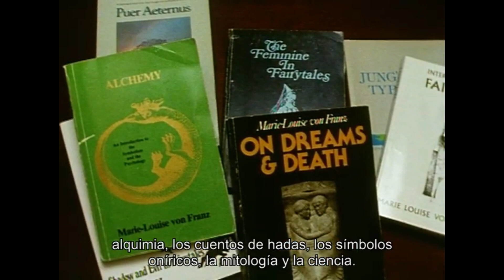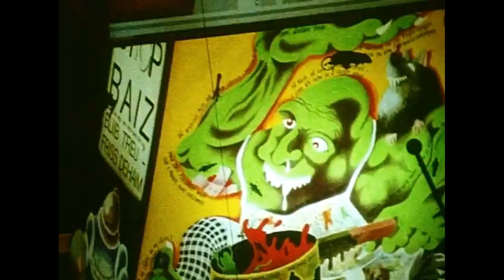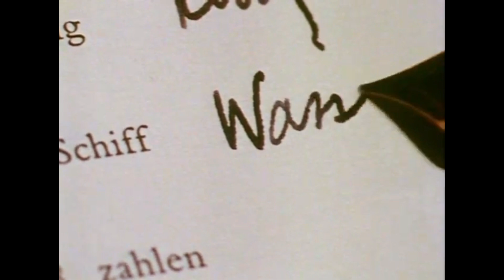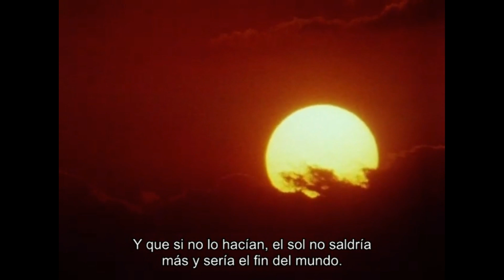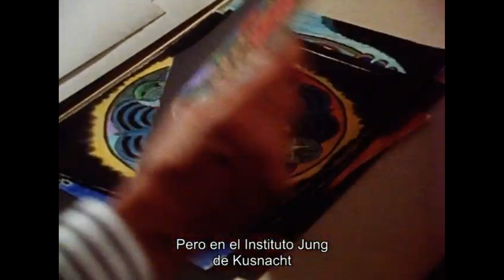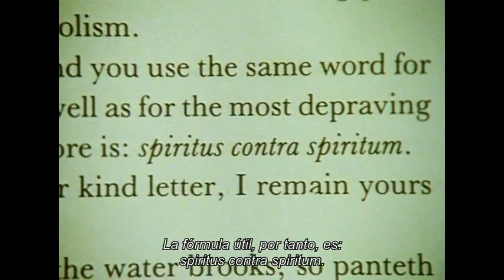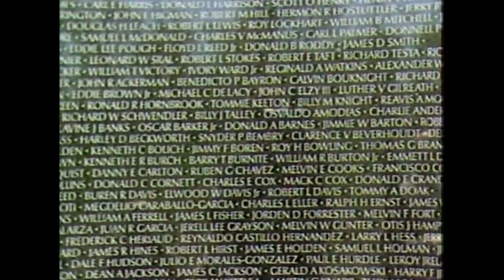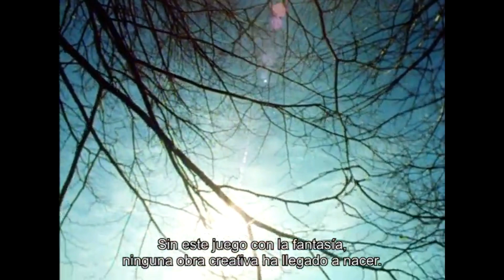Jung: La Sabiduría del Sueño. (Documental Completo, Subtitulado y en calidad HD.)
Esta versión supera en gran medida la calidad de audio y video de la ya existente en el canal.

00:00:00 Una vida de sueños. Carl Jung.
00:52:08 La herencia de los sueños. Carl Jung.
01:43:20 Un mundo de sueños. Carl Jung

Presentamos en un solo video las tres partes del documental de Stephen Segaller (1989): Una vida de sueños, La herencia de sueños y Un mundo de sueños. Analistas de la primera y segunda generación (Von Franz, Henderson, Hillman, Guggenbühl-Craig, Beebe, Kalf, etc.), nos hablan de la experiencia de conocer a Jung, de sus desarrollos teóricos y psicoterapéuticos y del futuro de la psicología analítica, del análisis junguiano contemporáneo y de nuevas aplicaciones y perspectivas.

"C. G. Jung: Wisdom of the Dream" Stephen Segaller (1989)